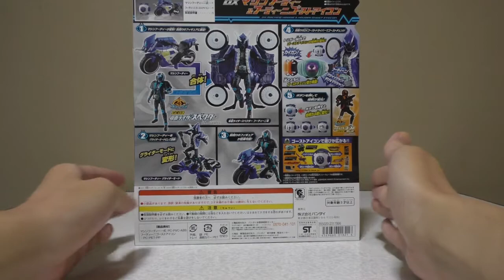仮面ライダーゴースト DXマシンフーディー＆フーディーニゴーストアイコン 紹介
どうもです！
今回は、仮面ライダーゴースト
DXマシンフーディー＆フーディーニゴーストアイコン 紹介

仮面ライダーゴースト 関連紹介リスト